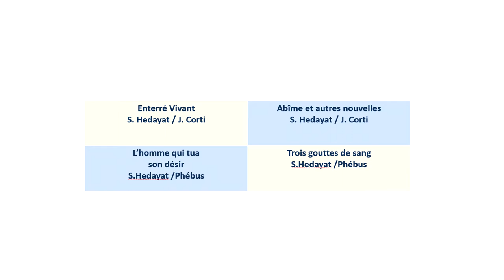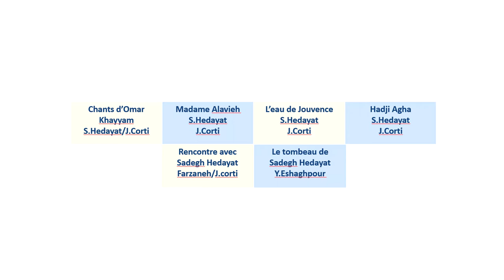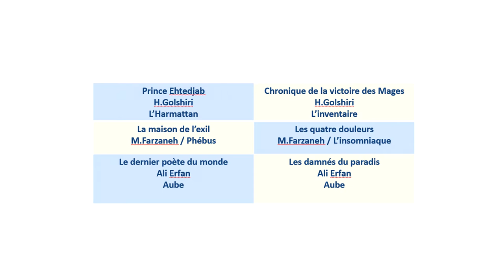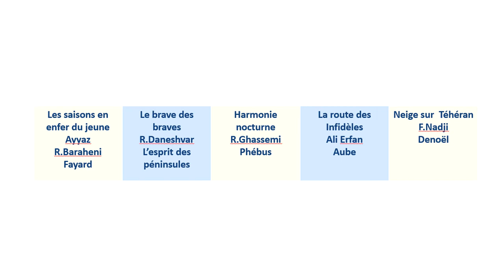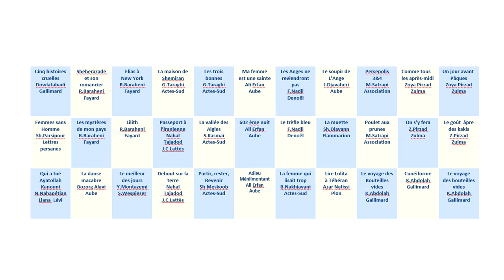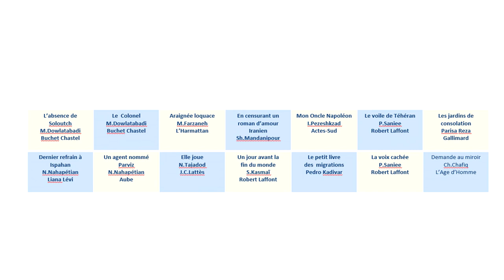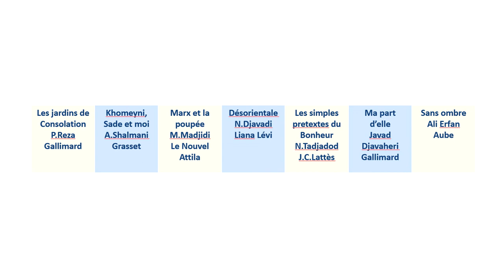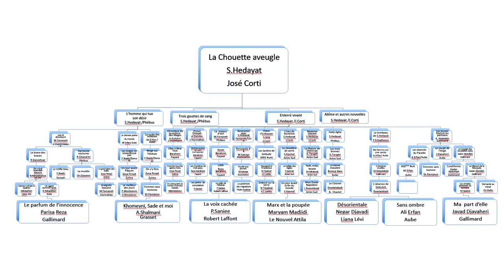Iranian Literature in French: Three Decades of History by Sorour Kasmai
Talk by Sorour Kasmai at Stanford University on May 22, 2018. Sorour is a novelist, translator, and publisher. She writes in Persian and French. Her books include: "The Glass Cemetery," "Horizons Persans," "The Valley of the Eagles: An Autobiography of an Escape," and her most recent book "A Day Before the End of the World." She discusses her experience with writing and translating in Persian and French, and the history of Iranian writers publishing in French since the 1990s. Part of the Stanford Festival of Iranian Arts.